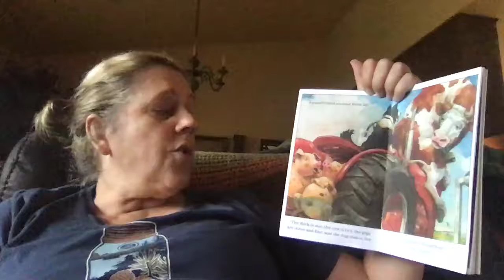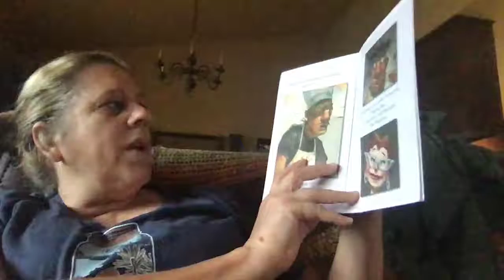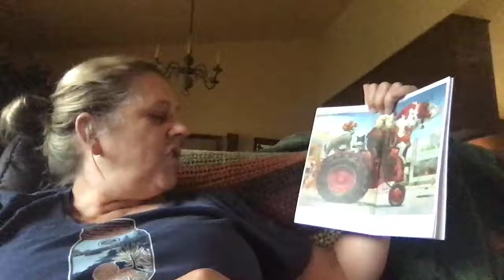How Many Animals Fit on My Tractor?